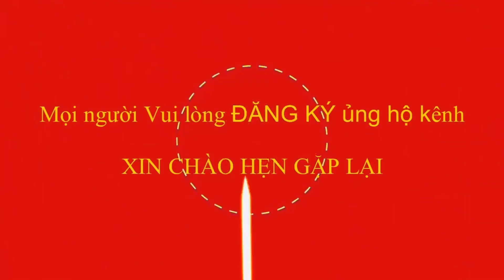Ban Kết Bóng chuyền hơi nữ, THPT Định Hóa - Phòng GDĐT sec 2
Giải bóng chuyền hơi huyện Định Hóa, tỉnh Thái Nguyên nă 2022 được tổ tại nhà  thi đấu TDTT huyện Định Hóa. giải đấu nhiều trận đấu hay, và rất nhiều các vận động viên  tài năng cùng về hội tụ thi đấu, đây là sec 2 bán kết 1 xin mời mọi người cùng theo dõi..